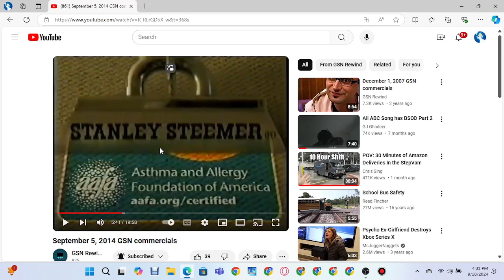2024 09 18 16 31 41 Standly Steemer